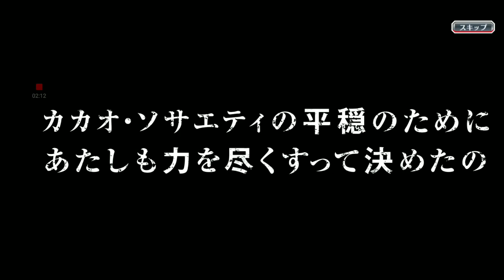bleach Brave Souls Cacao Society Chocolate Multi Summon Final Por Momo Español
★☆★^_^QUIERO QUE ME LEAS ^_^★☆★

♠♤BIENVENIDO♠♤
☆★CANAL DE BLEACH BRAVE SOULS Y Arena Of Valor EN ESPAÑOL☆★

★☆GUIAS Y VIDEOS DE AOV EN PROCESO ☆★

★☆Donaciones★☆
Este Es El Link De Donaciones Via Paypal Del Canal Toda Contribucion Sera Bienvenida ^_^

Este Es El Twitter Del Canal Sigueme Para Estar Al tanto De Todo ^_^